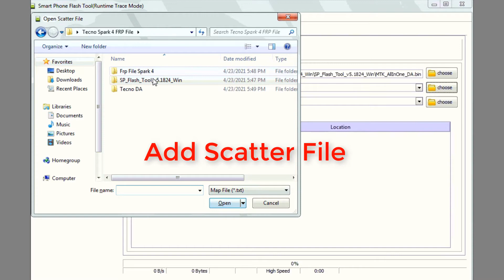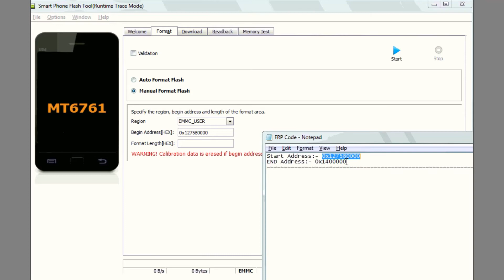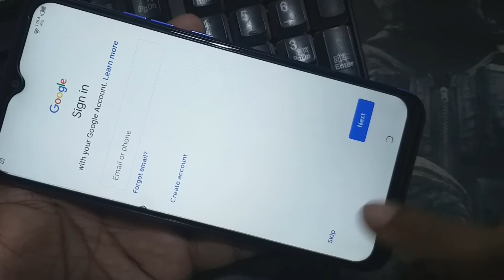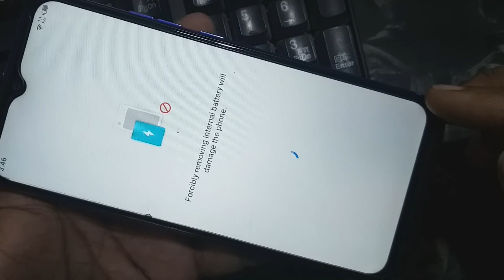TECNO SPARK 4 KC2 FRP Remove File/Bypass 1000% Ok By Silent Technology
TECNO SPARK 4 KC2 FRP Remove File/Bypass 1000% Ok
PAID FILE ONLY 50/- TK